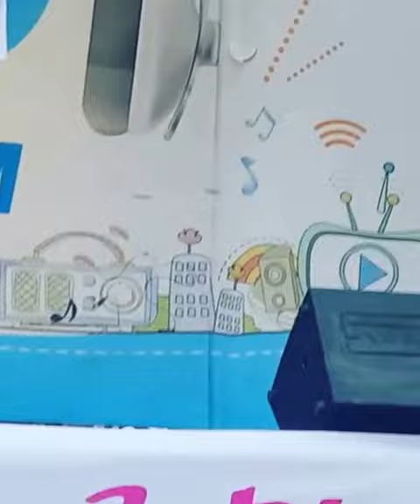olltii p2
cre: Instagram
OllTiiVN